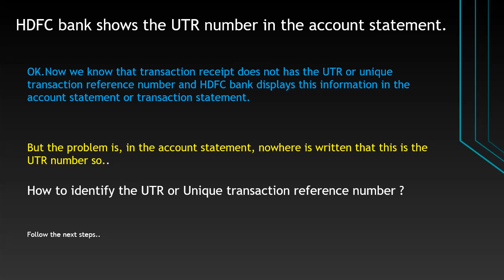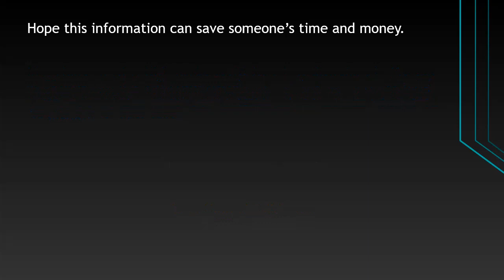How to get the UTR or unique transaction reference number of HDFC bank transactions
HDFC bank do not display the UTR number in the transaction receipt generated after the successful payment of NEFT or RTGS payment.This video shows that how can get the UTR number of HDFC bank transactions.